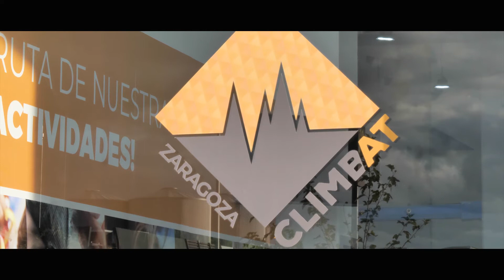CLIMBAT ZARAGOZA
La sala de Escalada Climbat es un rocodromo que se encuentra en Zaragoza. Sus 850 m2 albergan un muro de cuerda de 14 metros de altura, un espacio de auto-aseguradores «TruBlue» y una zona de Clip ‘N Climb (escalada lúdica) de 70 m2 de superficie.

Cuenta con una variada oferta para públicos de todos los niveles y edades, con programas específicos de iniciación, infantiles y para adultos. En nuestras instalaciones también se pueden realizar eventos y cumpleaños.

En los centros Climbat todo está centrado en el cliente. Velamos por la calidad de nuestro servicio y buscamos hacer de cada visita una experiencia enriquecedora.